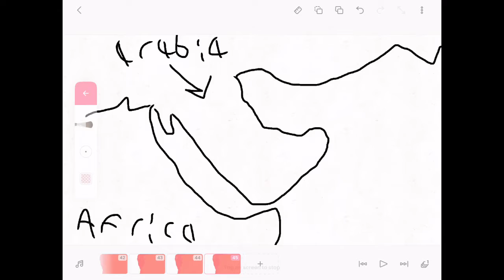Idk why I made this but I did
This is for you countryballs people